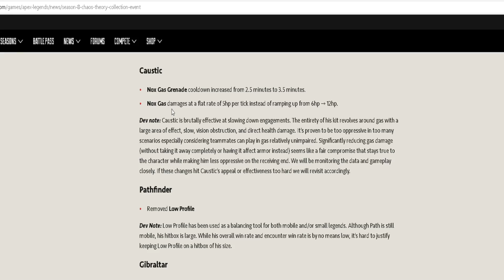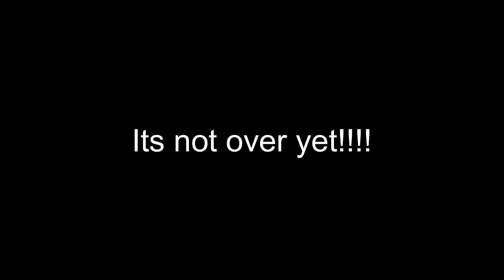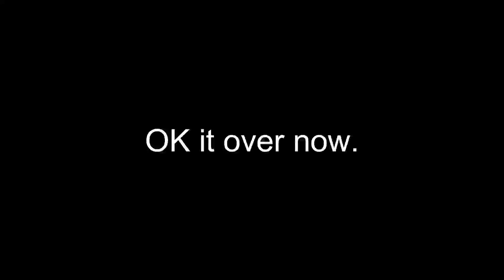Whan i Play COSTIC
Tihs Video is old.

Musice